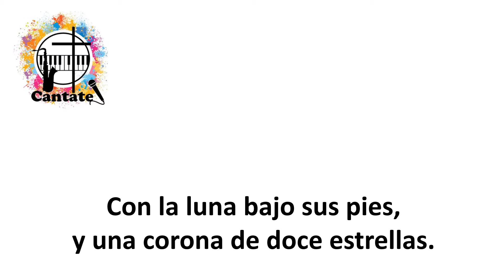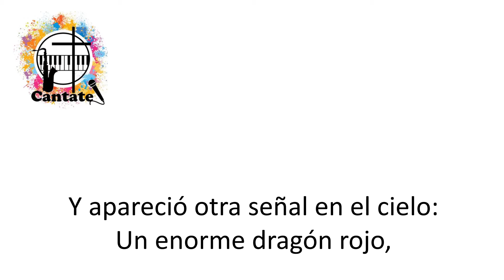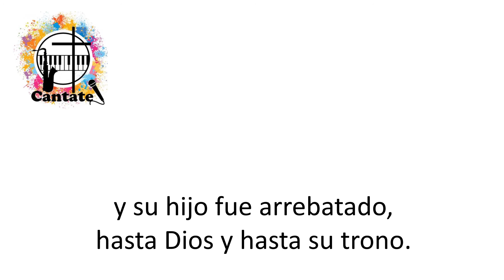Una gran señal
Pista, a modo de Karaoke, de un hermoso canto de Kiko Argüello.